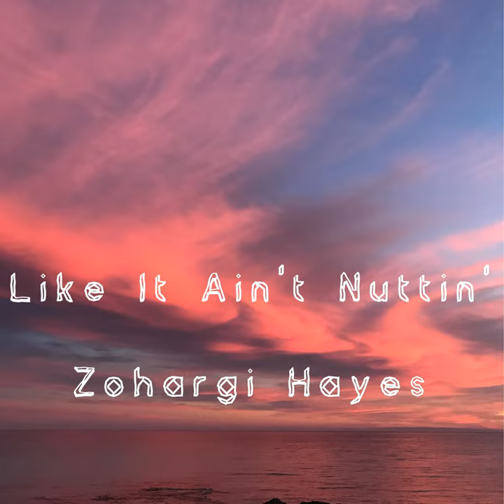Cerina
Cerina · Zohargi Hayes

Like It Ain't Nuttin'

Music  Publisher: NEN Music
Composer: Robert Zone